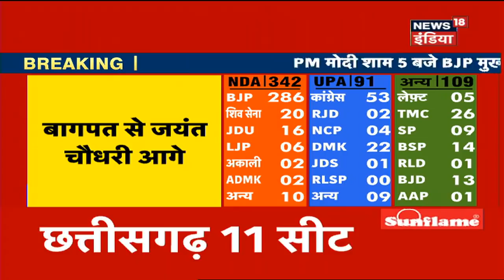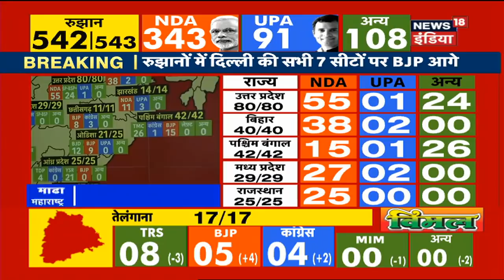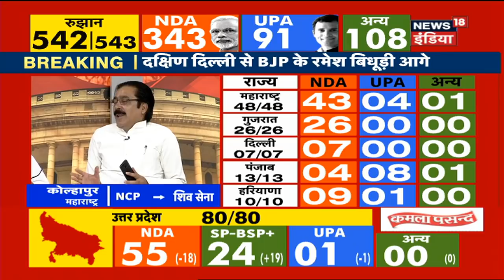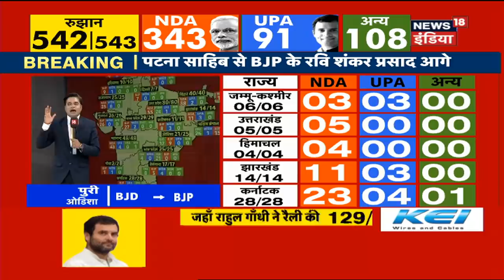2019 Lok Sabha Results | Sakshi Maharaj Leading By More Than 1 Lakh Votes Fron Unnao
2019 लोकसभा की गिनती शुरू | 342 सीटों का रुझान NDA की तरफ, BJP सबसे आगे, UPA के खाते में 90 सीटों का रुझान और अन्यके खाते में 110 सीटें

The verdict on India is ON! NDA leads with a whopping number of seats with UPA on the second number.

NDA - 343, UPA - 91, OTH - 108

Verdict2019WithNews18 : Early Trends
In UP out of the 80 seats NDA leads in 56 seats while SP-BSP in 22 and UPA in 1.
In Kerala out of 20 seats UDF leads in all 20
In Madhya Pradesh out of 29, BJP leads in 26 seats
In Gujarat out of 26 seats, BJP leads in 25 seats, Congress in 1 seat
In Bihar out of 40 seats, BJP leads in 36 seats, Congress in 4 seats
In Karnataka out of 28 seats, BJP leads in 24 seats, UPA in 4 seats
In Uttarakhand BJP leads in all 5 seats

AndraPradesh - YSRCP leads in 146 seats out of 175 in the Assembly Elections in Andhra Pradesh. Leads in majority seats.
Odisha - BJD leads in 98 seats out of 147 in the Assembly Polls in Odisha.

The 2019 Indian general election held in seven phases from 11 April to 19 May 2019 to constitute the 17th Lok Sabha. The counting and results will be declared today. About 900 million Indian citizens were eligible to vote in one of the seven phases depending on the region. The 2019 elections attracted a turnout of over 67% – the highest ever in the history of Indian general elections, as well the highest recorded participation in Indian elections by women.
2019 भारतीय आम चुनाव  11 April 2019 से  19 May 2019 19 के लिए सात चरणों में आयोजित 17 वीं लोकसभा के गठन के लिए।। मतगणना और परिणाम आज घोषित किए जाएंगे। लगभग 900 मिलियन भारतीय नागरिक इस क्षेत्र के आधार पर सात चरणों में मतदान करने के पात्र थे। 2019 के चुनावों ने 67% से अधिक के मतदान को आकर्षित किया - भारतीय आम चुनावों के इतिहास में सबसे अधिक, साथ ही महिलाओं द्वारा भारतीय चुनावों में सबसे अधिक दर्ज की गई भागीदारी।